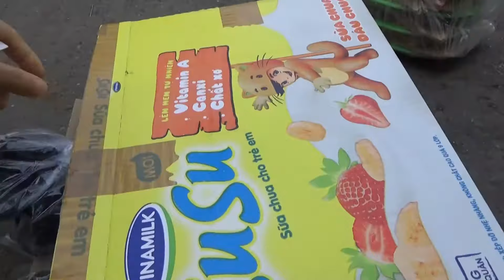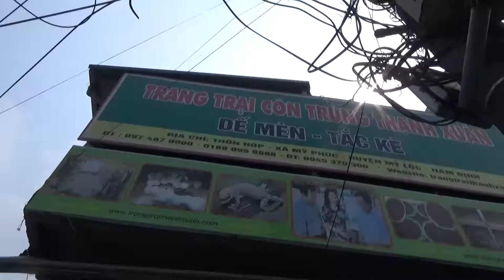Bán bọ cạp giống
Bán bọ cạp giống, cung cấp bọ cạp giống cho người nuôi bao tiêu bọ cạp thương phẩm giá ổn định